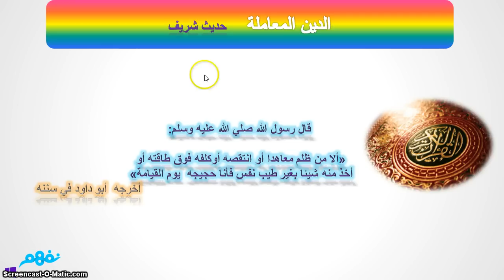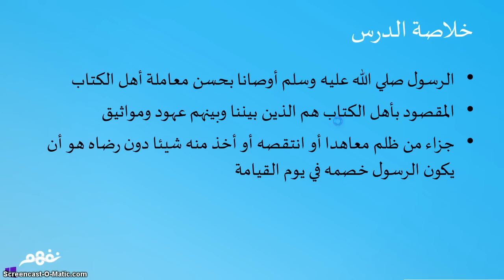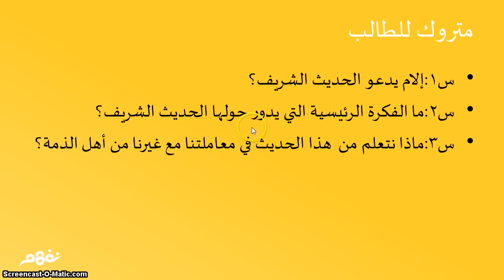الدين المعاملة | اللغة العربية | الصف السادس الابتدائي | الترم الأول | المنهج المصري | نفهم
الدين المعاملة | اللغة العربية | للصف السادس الابتدائي | الترم الأول | المنهج المصري | نفهم